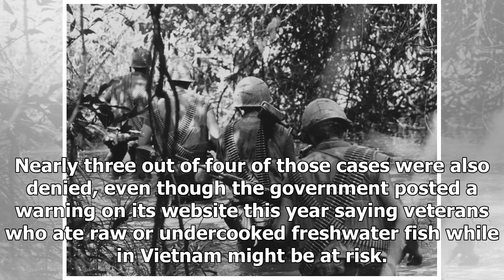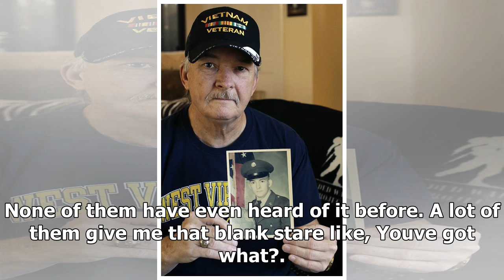News-hundreds of Vietnam vets infected by parasites kill slowly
News - News-hundreds of Vietnam vets infected by parasites kill slowly

HEROLD, W.Va. — A half century after serving in Vietnam, hundreds of veterans have a new reason to believe they may be dying from a silent bullet — test results show some men may have been infected by a slowkilling parasite while fighting in the jungles of Southeast Asia. The Department of Veterans Affairs this spring commissioned a small pilot study to look into the link between liver flukes ingested through raw or undercooked fish and a rare bile duct cancer. It can take decades for symptoms t...